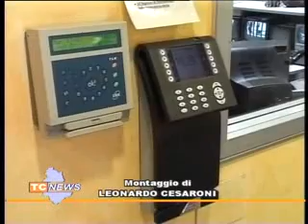Assenteismo in ospedale, chiesto rinvio a giudizio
PERUGIA 25 sett 09  Per il personale sanitario del Santa Maria della Misericordia, coinvolto nellinchiesta sullassenteismo, è stato chiesto il rinvio a giudizio. Marcello Migliosi PERUGIA